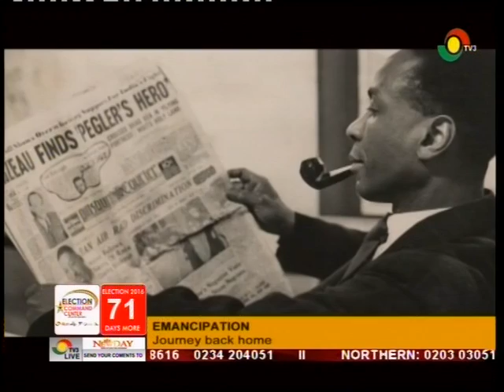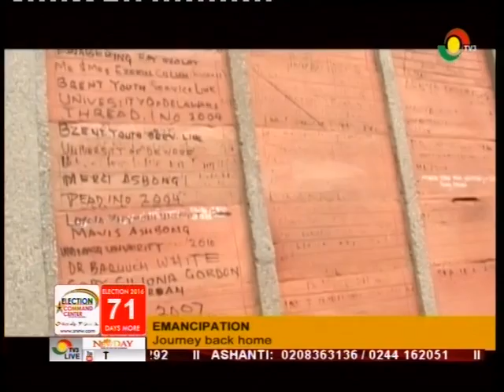Emancipation a journey back home - 26/9/2016